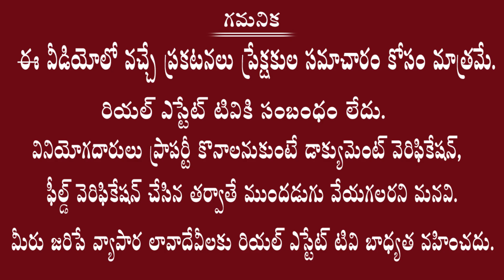New Aerospace park in Ibrahimpatnam Hyderabad | KTR announces | ఇబ్రహింపట్నంలో ఎయిరో స్పేస్ పార్క్